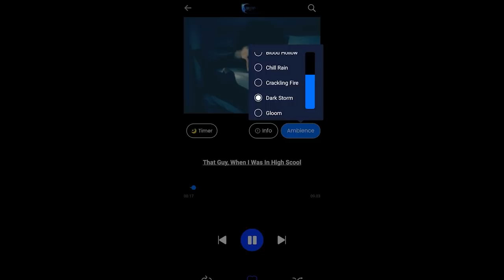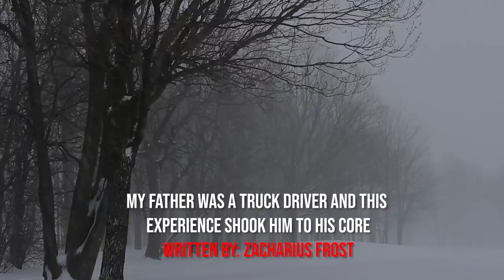"My Father Was A Truck Driver And This Experience Shook Him To His Core" Creepypasta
AUTHOR & ARTIST:
► Written By: Zacharius Frost